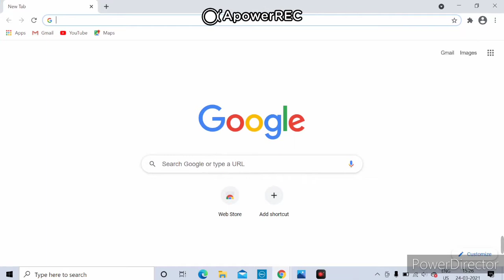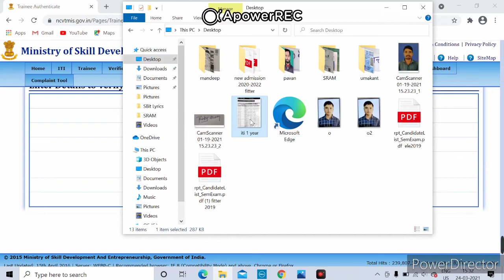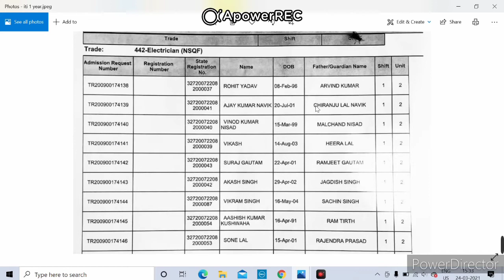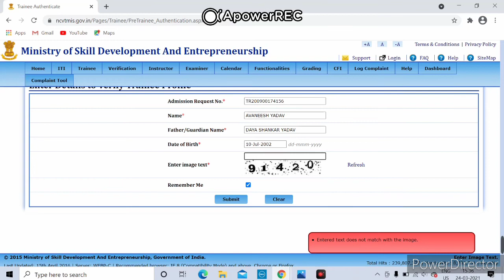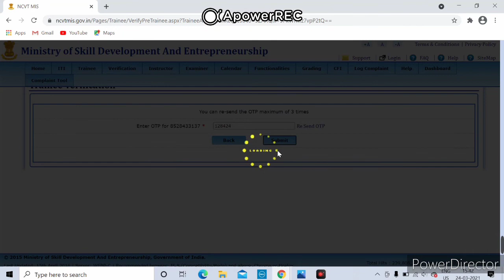ITI Mis Tranee Verification kaise kare 2021| ITI Verification last date | technicalcapsule#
Fertilizers, Government of India. As of 2018, it was the second largest producer of fertilizers in India. nationalfertilizerslimitedindia. national fertilizers limited, national fertilizers limited recruitment 2021, national fertilizers limited recruitment 2021 syllabus, national fertilizers limited kya hai, national fertilizers limited syllabus, national fertilizers limited previous year question paper, national fertilizers limited share latest news, national fertilizers limited salary, national fertilizers limited vacancy, national fertilizers limited form kaise bhare
Technical questions syllabus se related sabhi questions with answers
Very important questions for nfl exam.
National Fertilizers Limited is government corporation that manufactures chemical fertilizers, organic fertilizers and industrial chemicals. It is under the ownership of Ministry of Chemicals and Fertilizers, Government of India. As of 2018, it was the second largest producer of fertilizers in India.
national fertilizers limited, national fertilizers limited recruitment 2021, national fertilizers limited recruitment 2021 syllabus, national fertilizers limited kya hai, national fertilizers limited syllabus, national fertilizers limited previous year